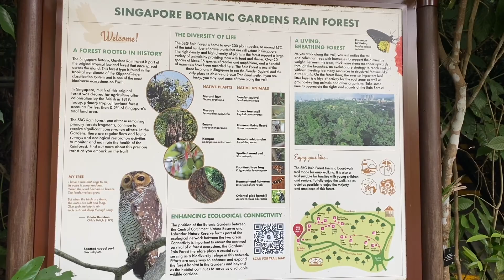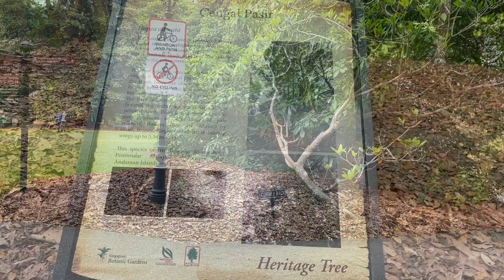Botanic Gardens, Singapore